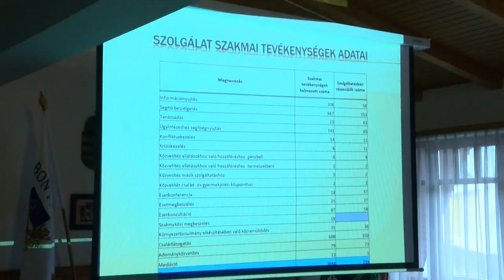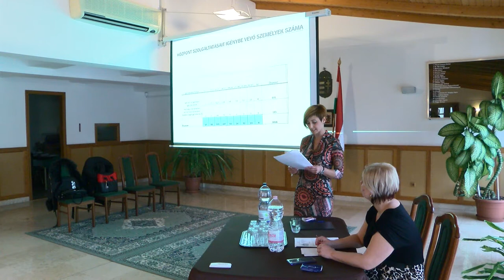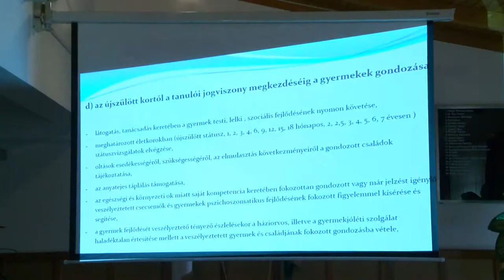20200228 bonyhadi naplo jelzorendszer